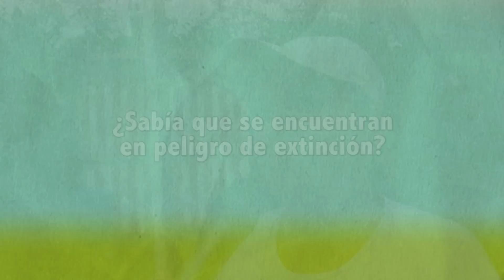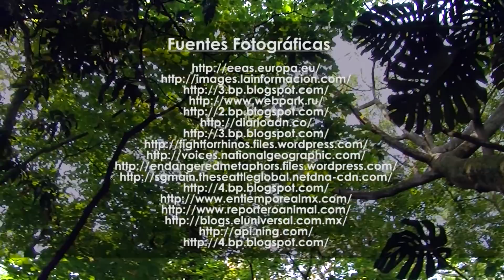Illegal Wildlife Trafficking in Colombia part 2- TvAgro por Juan Gonzalo Angel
Programa:TRAFICO DE FAUNA P2.mxf

The world is dealing with an unprecedented spike in illegal wildlife trade, threatening to overturn decades of conservation gains. Ivory estimated to weigh more than 23 metric tons—a figure that represents 2,500 elephants—was seized in the 13 largest seizures of illegal ivory in 2011. Poaching threatens the last of our wild tigers that number around 3,890.

Wildlife crime is a big business. Run by dangerous international networks, wildlife and animal parts are trafficked much like illegal drugs and arms. By its very nature, it is almost impossible to obtain reliable figures for the value of illegal wildlife trade. Experts at TRAFFIC, the wildlife trade monitoring network, estimate that it runs into hundreds of millions of dollars.

Some examples of illegal wildlife trade are well known, such as poaching of elephants for ivory and tigers for their skins and bones. However, countless other species are similarly overexploited, from marine turtles to timber trees. Not all wildlife trade is illegal. Wild plants and animals from tens of thousands of species are caught or harvested from the wild and then sold legitimately as food, pets, ornamental plants, leather, tourist ornaments and medicine. Wildlife trade escalates into a crisis when an increasing proportion is illegal and unsustainable—directly threatening the survival of many species in the wild.

Stamping out wildlife crime is a priority for WWF because it’s the largest direct threat to the future of many of the world’s most threatened species. It is second only to habitat destruction in overall threats against species survival.